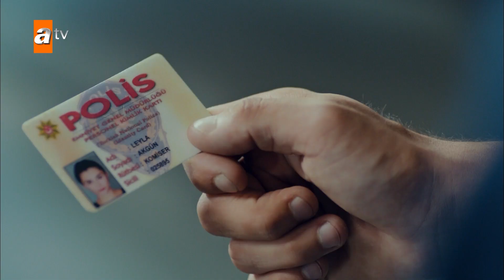Leyla e Aslan estão frente a frente | A Vingança Em Português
Leyla e Zeynep... As vidas de duas jovens, que foram amigas íntimas na juventude, são separadas após um evento traumático. Ambos seguem caminhos separados e se tornam policiais em cidades diferentes. Anos depois, eles se reencontram em um caso de assassinato que abre velhas feridas! Leyla, agora capitã da polícia, persegue Cihan, que a deixou para morrer. O estuprador de Zeynep, que agora tem uma família feliz, saiu da caixa que Leyla abriu! Além disso, na estrada em que entraram anos depois, os olhos de seu superior, Aslan, que não sabia de seu passado, sempre estarão em Leyla e Zeynep. Velhos amores reaparecem, velhas feridas são abertas e as hostilidades se intensificam. Segredos são revelados...

Elenco:  Hande Doğandemir, Seçkin Özdemir, Funda Eryiğit, Alican Yücesoy, Özgür Çevik, Ecem Özkaya, Hazar Motan, Kemal Uçar